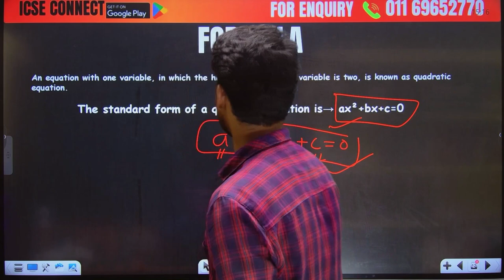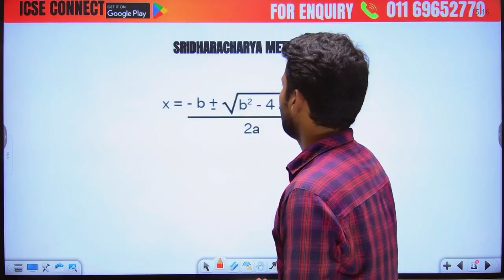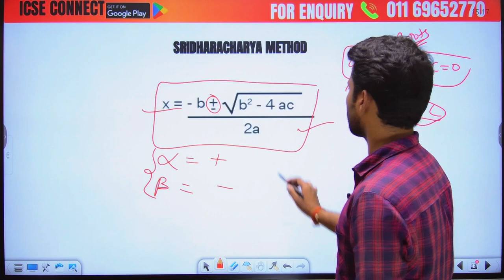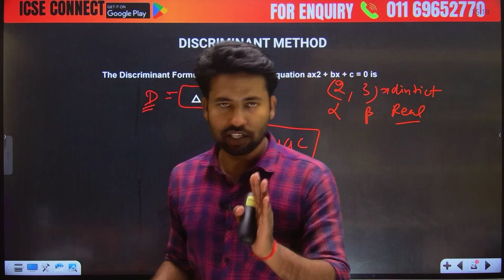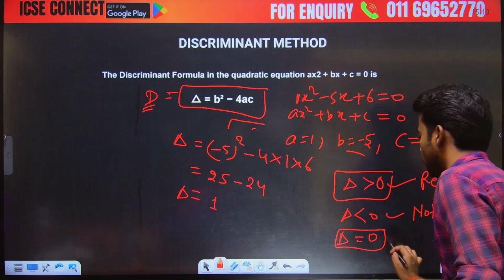Quadratic Equations | Important Formula | Class 10 ICSE Mathematics | By Viraj Sir | ICSE Connect